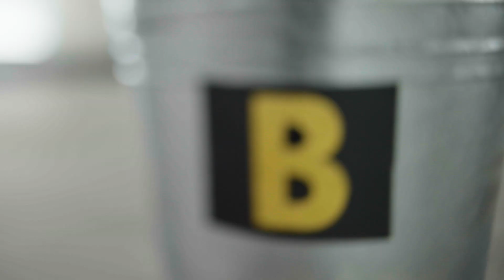Le maître du jeu : LE SABLE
Le défi : "Dérouter" le plus de sable possible d'une chaudière à l'autre...

LE MAÎTRE DU JEU - Louis Morissette est à la barre de ce nouveau format d'émission qui rassemble performance et comédie. Tout au long de la saison, cinq humoristes tenteront de relever une panoplie de défis dans l’espoir de gagner la faveur du Maître du jeu et d’être couronné champion de la saison.

Avec : Kevin Raphaël, Marie-Lyne Joncas, Mona de Grenoble, Tammy Verge, Phil Roy et Antoine Vézina.

Vous avez tout écouté ? Trouvez une foule d'autres capsules humoristiques et autres émissions / séries